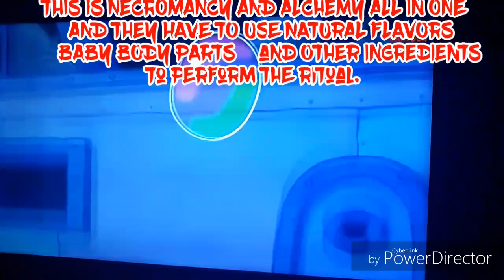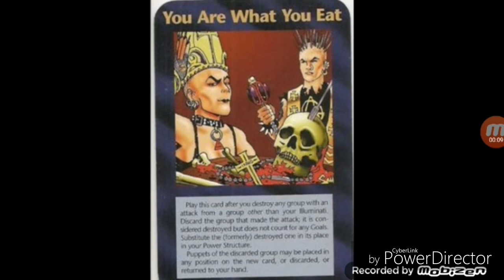Cannibalism are you eating people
Please stop eating NATURAL FLAVORS